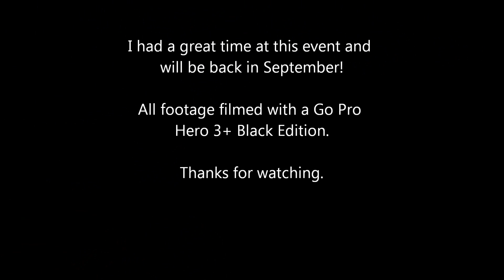Lights Out V HD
Round 1 At SGMP, Lights Out V. Filmed with a Go Pro Hero 3+ Black Edition